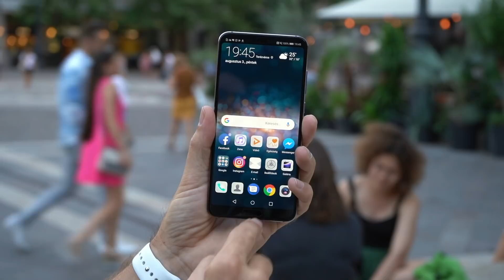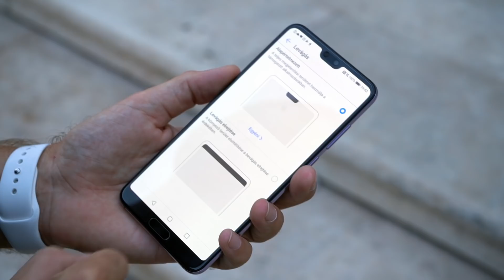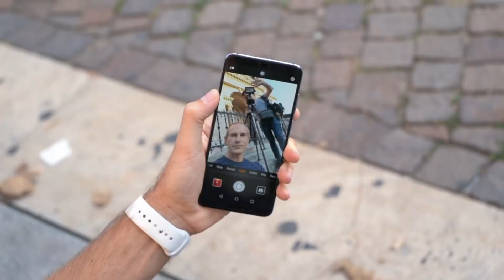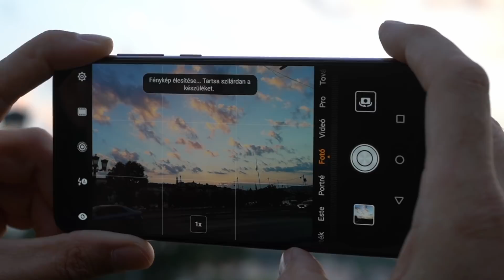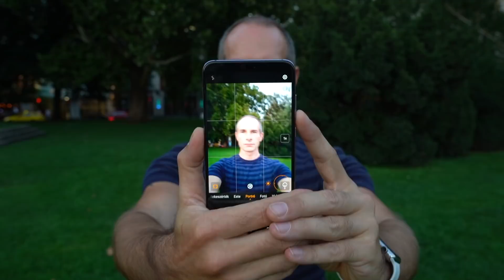Huawei P20 Pro egy iPhone-os szemével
40 megapixel? Három hátlapi kamera? Kipróbáltam mennyire jó a Huawei P20 Pro! Innen letölthetitek a telefonról lementett képeket Itt tudsz támogatni Instagram Facebook Blog Ezeket használom a videókhoz